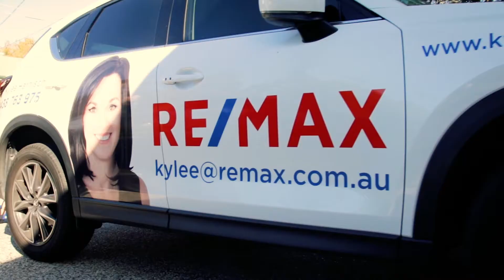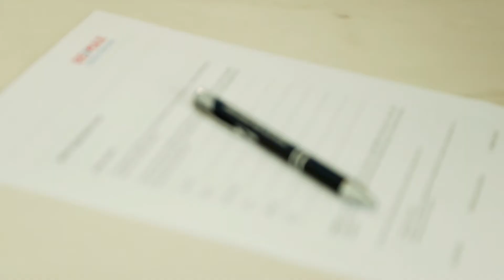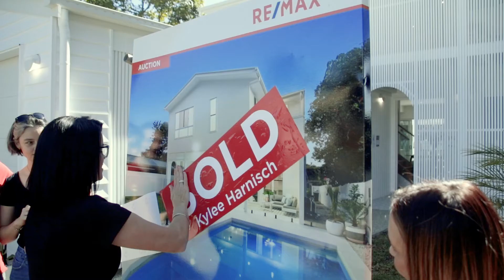Auction - 54 York St Morningside